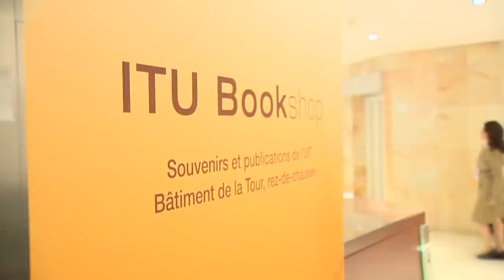WSIS FORUM 2015 HIGHLIGHTS VIDEO: DAY 1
Highlights from the first day at the World Summit on the Information Society (WSIS) Forum 2015 , Geneva, Switzerland 25-29 May 2015.